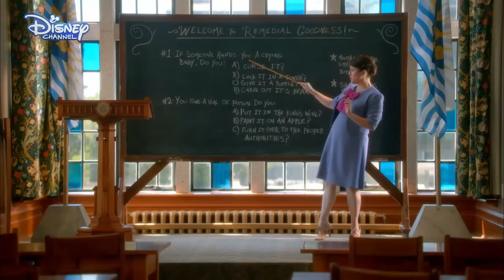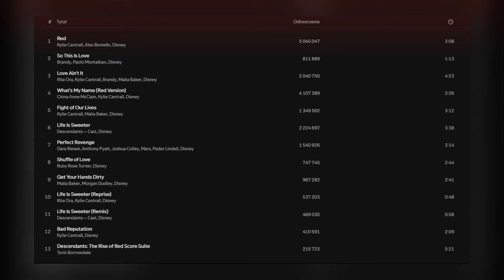Czy NASTĘPCY: REBELIA RED to dobry SPIN-OFF? Warto było wracać? | Recenzja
Jakiś czas temu, w ramach odskoczni od Gwiezdnych Wojen, na kanale pojawił się odcinek poświęcony filmowi "Następcy: Rebelia Red", 12 lipca miał on swoją premierę na Disney Plus, także pora na recenzję.